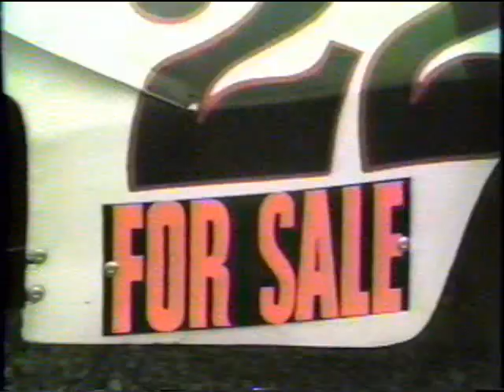Grundy County Speedway 1982